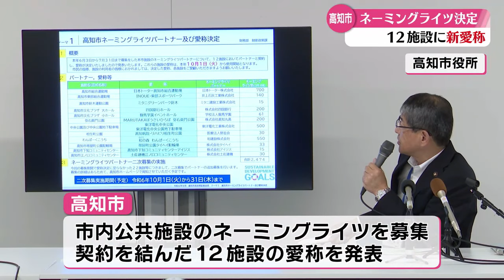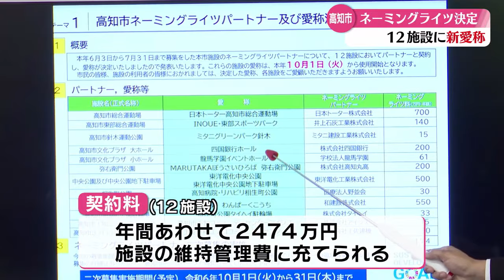「高知市の公共施設ネーミングライツ決定 12施設の新たな愛称発表」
高知市は公共施設のネーミングライツパートナーを募集、契約を結んだ12施設の愛称を発表した。高知市総合運動場は「日本トーター高知市総合運動場」、わんぱーくこうちは「和(かのう)の森 わんぱーくこうち」、中央公園は「東洋電化中央公園」など。